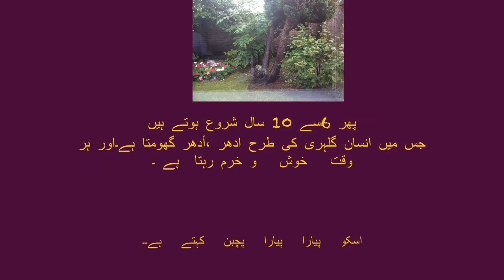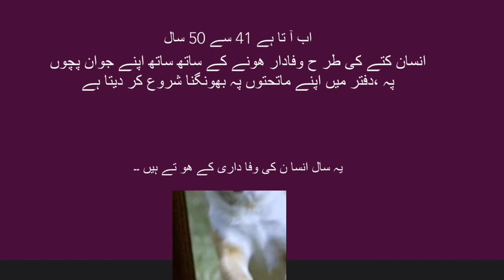LIVE LONG LIFE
Stay safe ,stay cool.